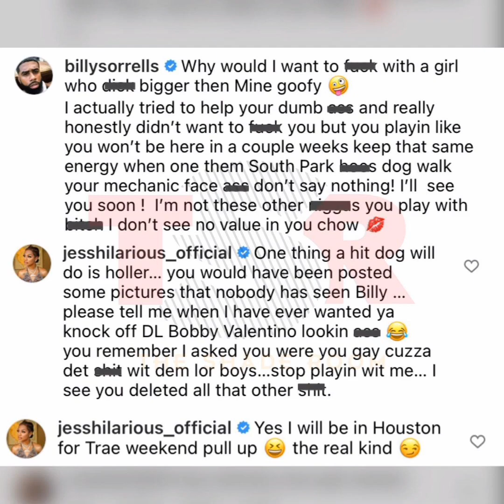Comedian Billy Sorrells Says Jess Hilarious Is A Man & Claims She Wanted Him! She Responds!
who side are y'all on?